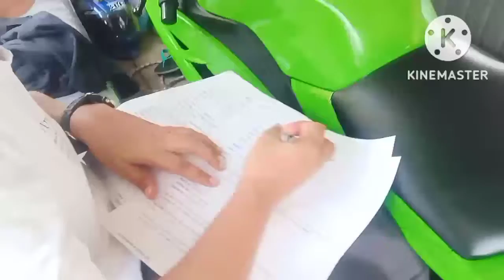Balik Vlog po tayo..Naka bili tayo ng Big bike...